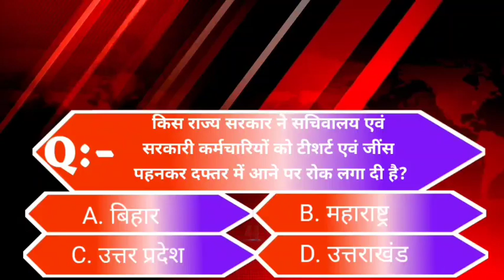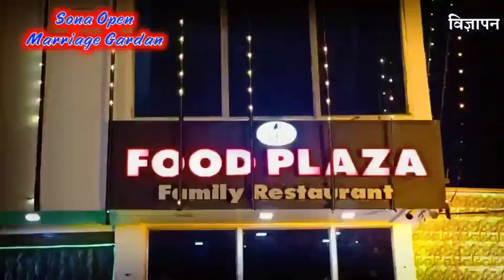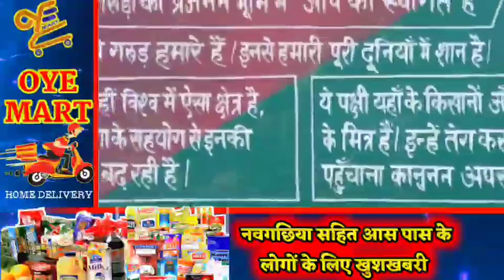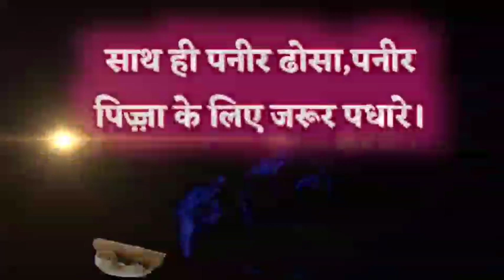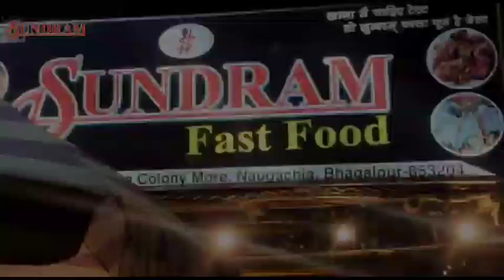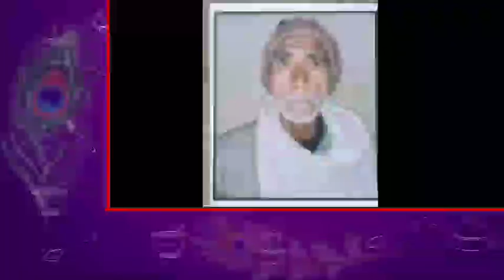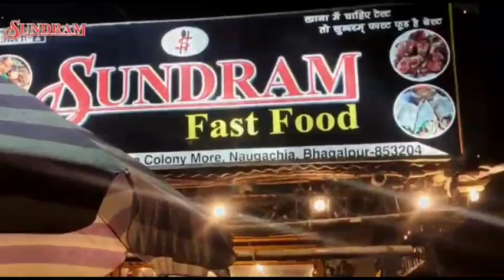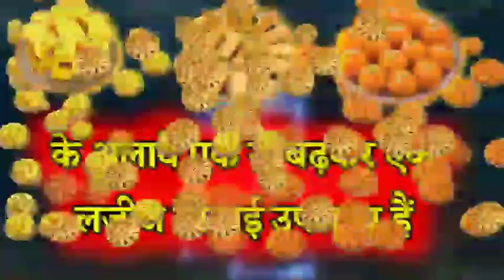BHAGALPUR-NAUGACHIA NEWS// भागलपुर, नवगछिया सहित आसपास की ख़बर (13/12/2020)//GSNEWS